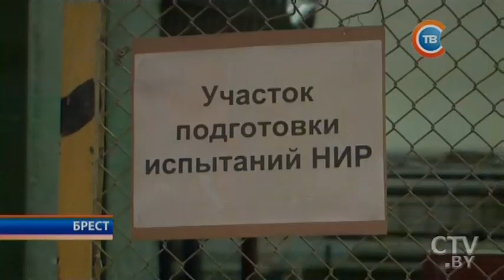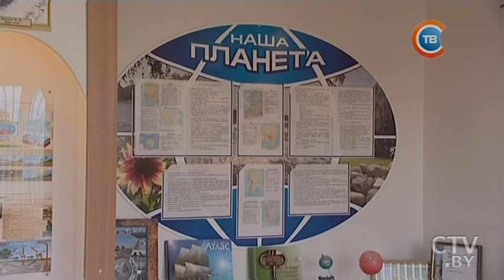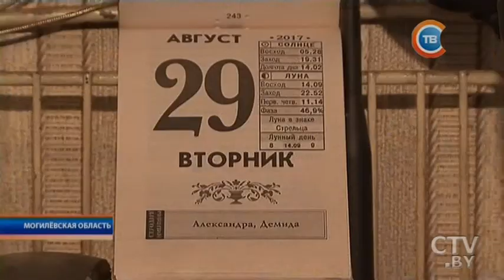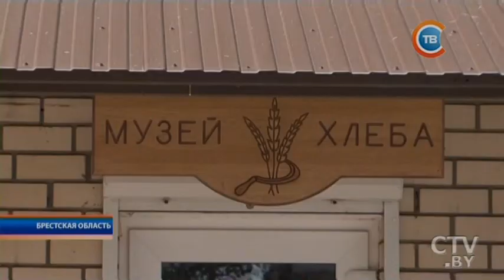"Новости "24 часа" за 19.30 29.08.2017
Сборка агротехники отечественных марок, сельское хозяйство и взаимная торговля: какие перспективы у белорусско-суданского сотрудничества?
Подробности жуткой аварии на Алтуфьевском шоссе в Москве: погибла 44-летняя белоруска, ее сын в больнице
В Беларуси в связи с сокращением штата освобождены от должностей ряд заместителей министров
Они не штампуют отличников, а воспитывают думающую личность: как во Дворце Независимости награждали работников системы образования?
Мука нового урожая, сыворотка, дрожжи и соль: в белорусских деревнях в Хлебный Спас по христианской традиции пекут хлеб
Оказаться внутри Кревского или Гольшанского замков: в Национальном историческом музее презентовали проект 3D-реконструкций